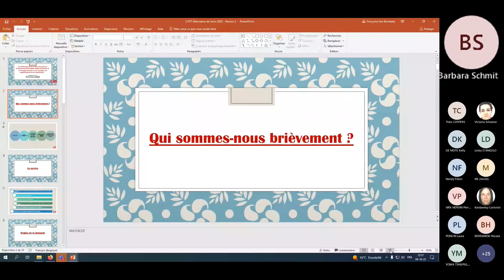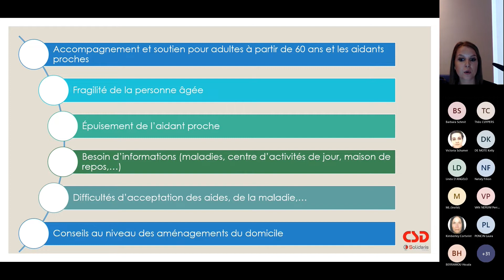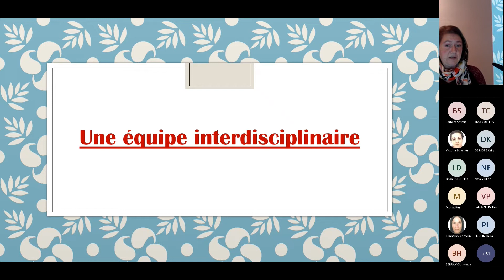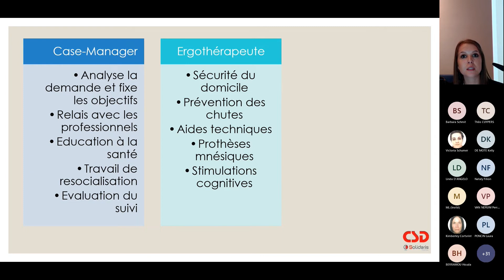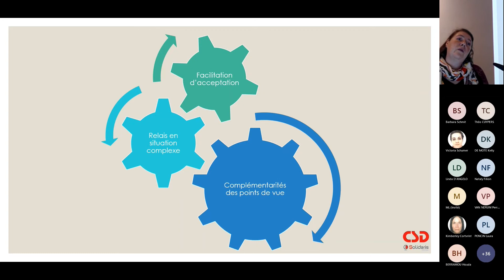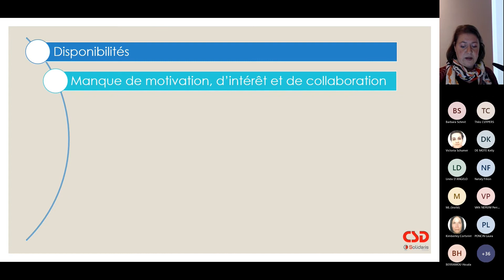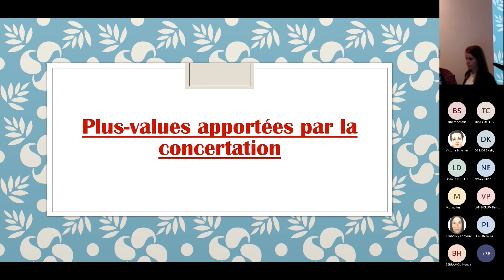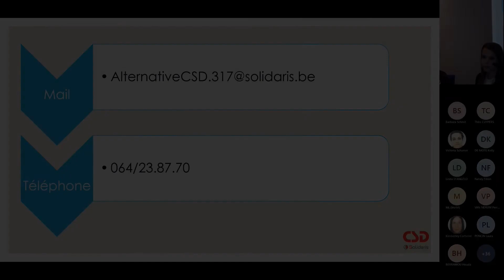C.Hennaut, M.Martina - Symposium BeHive - LA COLLABORATION INFIRMIER∙E-MÉDECIN EN SOINS PRIMAIRES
LA COLLABORATION INFIRMIER∙E-MÉDECIN EN SOINS PRIMAIRES
OPPORTUNITÉS ET ENJEUX SUITE AU DÉVELOPPEMENT DE L'INFIRMIER∙E EN PRATIQUE AVANCÉE

Contexte
La permanence et la qualité de l’offre des soins primaires deviennent un enjeu majeur. Ceci est notamment lié à une demande
accrue de soins primaires et à une pénurie relative de médecins généralistes et d’infirmier∙es du domicile.
Pour résoudre et surtout anticiper des problèmes à venir, il est urgent d’innover dans l’organisation du travail en équipes –
formelles ou non - de soins primaires. Au coeur de ces équipes, la collaboration entre médecin et infirmier∙e, et le partage de
tâches entre ces deux professions est élément central à étudier. La recherche-action « Collaboration Médecins et Infirmier∙e∙s
généralistes en Wallonie (CoMInG), en région Wallonne, a notamment proposé certaines pistes, dans un passé récent.
Le nouveau master en science infirmières et l’implémentation à venir d’infirmier∙e∙s en pratiques avancées est une opportunité
pour penser de manière innovante au partage de tâches. Plusieurs enjeux se jouent à ce niveau. Citons la collaboration entre
médecins et infirmier∙e∙s, déterminer qui jouera le rôle de référent pour la personne soignée, le rôle des autres professionnels,
dont l’infirmier∙e responsable de soins généraux (IRSG), parmi d’autres.
En partant de la situation actuelle et des nombreuses bonnes pratiques existantes, cette réunion scientifique abordera les
enjeux de la collaboration médecins-infirmier∙e∙s dans les soins primaires en Wallonie et à Bruxelles. L’approche québécoise
et les recherches développées par le professeur Arnaud Duhoux de l’université de Montréal nourriront notamment la réflexion
avec l’objectif de construire un regard croisé entre Belgique Francophone et Québec sur le sujet.